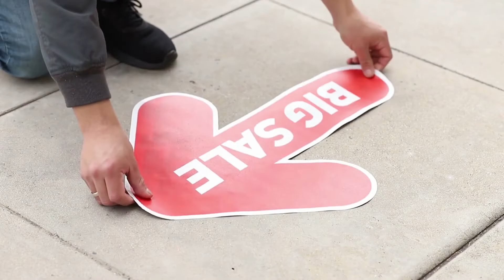How to Apply Aluminum Floor Graphics | 215 Prints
Instructions: Using a broom, sweep the targeted area to remove any dirt, debris, or wetness (if the surface is oily, it may need to be power washed with a commercial degreaser). Remove the release liner from the floor graphic, lay it flat on the surface, and use a roller to compress it by hand. Ensure that all of the borders are completely attached. The high-performance pressure-sensitive adhesive has a high holding strength and is ready to use right away. It may be used at temperatures as high as 33°F / 0°C. Please keep in mind that the temperature of the surface to which you're applying must be taken into account. Stone and metal surfaces, for example, are frequently cooler than the ambient temperature. It is always a good idea to test the app while the temperature is below freezing. For best results, it is recommended to apply your floor graphic in temperatures of 50℉ or above.

We recommend using a firm rubber roller to roll over the material's surface after application for the best bonding effects. The substance may be applied to a variety of hard surfaces, including concrete, brick, epoxy, and so on.